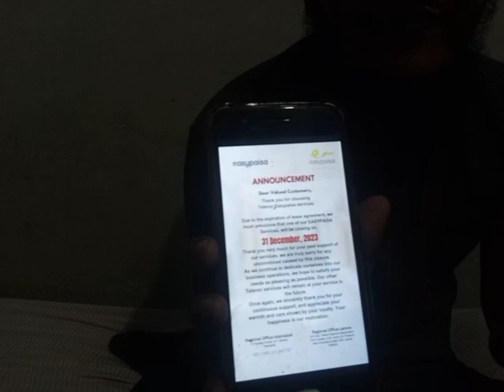Easypaisa accounts closed 😳 | easypaisa band hone wala hai | easypaisa account wale hojaen hoshiyar😱